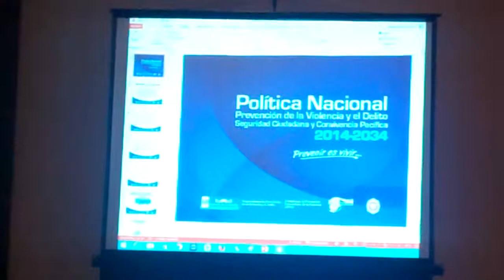Bienvenida a Viceministro Gobernación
Patzún, Bienvenida a Viceministro Gobernación en el taller de prevención de la violencia para comunicadores sociales municipales